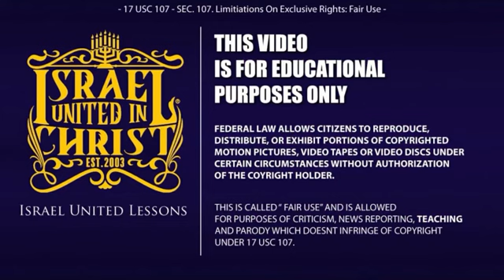The Israelites: IUIC SURINAME - GADO SENI DEM PROFETI GO NA DA OSOS FOE ISRAEL